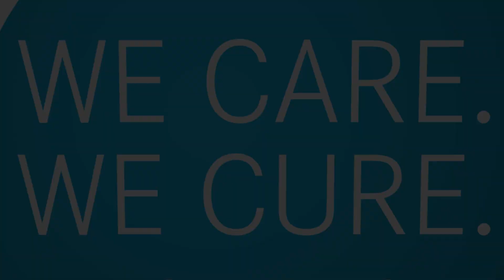Arbeiten am UKR in der Pflege: Kinderklinik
We care. We cure. Wir gemeinsam am UKR
Du möchtest mit Menschen arbeiten, Neues entdecken und Deine Ideen einbringen? Pflege ist für Dich mehr als ein Job, es ist Deine Berufung? Dann komm in unser Team! Pflege braucht dich.

Das Universitätsklinikum Regensburg dient der Forschung, Lehre und Krankenversorgung. Wir sind Top-Arbeitgeber für 4.100 Mitarbeiter und medizinischer Höchstversorger für die Region. Wir bieten Spitzenmedizin und sind dafür in allen Bereichen personell wie auch technisch ausgestattet. Unser gemeinsames Ziel ist die optimale medizinische und pflegerische Versorgung unserer Patienten und ein wertschöpfendes Miteinander im Team.